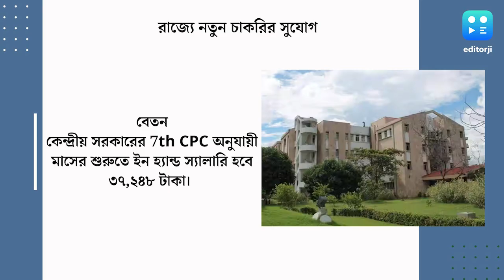S.N. Bose National Centre Recruitment : রাজ্যে নতুন চাকরির সুযোগ, বেতন প্রায় ৩৮ হাজার টাকা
রাজ্যে নতুন চাকরির বিজ্ঞপ্তি। S.N. Bose National Centre -এ গ্রুপ- সি কর্মী নিয়োগের নোটিস জারি হয়েছে।